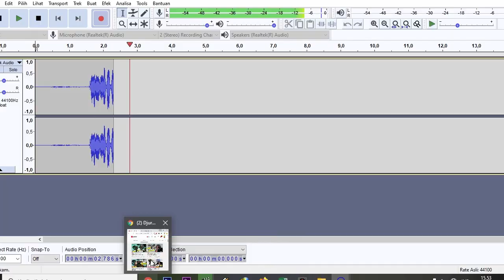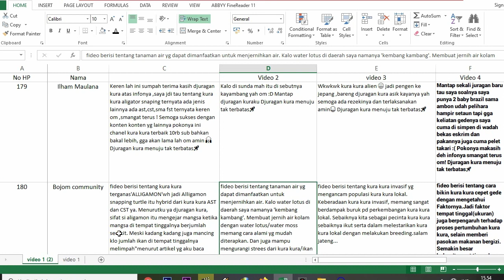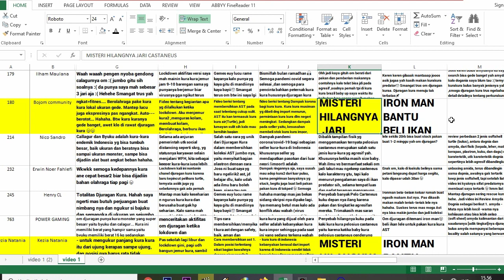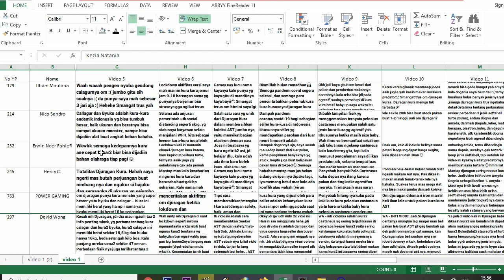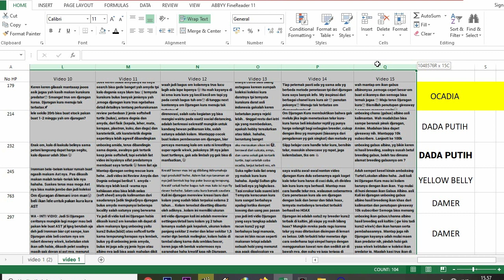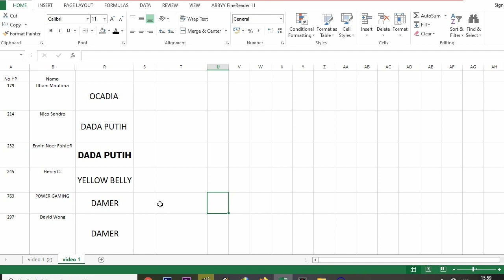BERAWAL DARI KOLAM TANAH PROJECT AMBON || PENGUMUMAN GIVE AWAY 10.000 SUBSCRIBER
Video ini merupakan dokumentasi sewaktu 2 tahun lalu saya buat kolam tanah untuk project Ambon siapa sangka dari sini muncul tekad buat nge-youtube